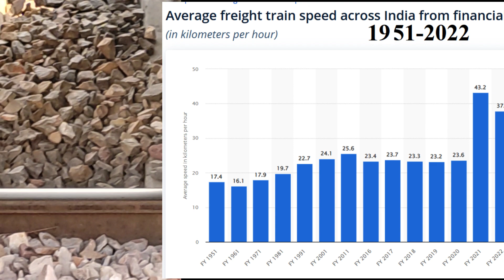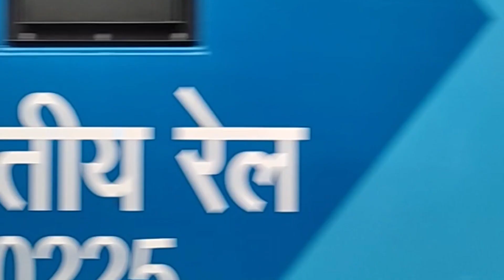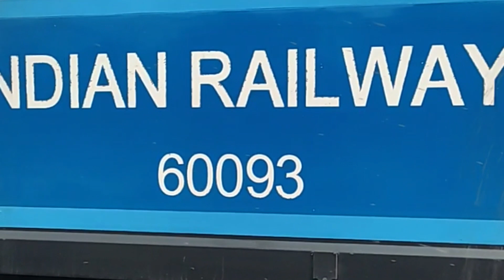कैसे देखते ही देखते देश की शान बन गया WAG12B ? Story behind the most powerful locomotive of India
यह रेल इंजन इसलिए खास नहीं है कि यह दुनिया का सबसे शक्तिशाली इंजन है और अब भारत की पटरियों पर फर्राटा भर रहा है. इसलिए भी खास नहीं कि इसे देश के लिए देश के भीतर ही बनाया गया है. शायद इसलिए भी नहीं कि इसका रंगरूप और डिजाइन अन्य रेल इंजनों से अलग है. इसकी स्पीड तो लाजवाब है, लेकिन शायद यह भी वो खासियत नहीं, जिसने इस इंजन को देशवासियों के सरआंखों पर चढ़ा रखा है.

फिर ऐसा क्या खास है इस रेल इंजन में कि इसे बच्चा बच्चा पहचानने लगा है. जिस स्टेशन से गुजरता है, लोगों की आंखें उधर मुड़ जाती हैं. व्लॉगर्स और यूट्यूबर्स का पसंदीदा शॉट बन गया है और इसकी ताकत व स्पीड के कसीदे पढ़े जा रहे हैं.
तो आइए आज हम आपको बताते हैं कि इस लोकोमोटिव के पीछे की कहानी, जिसने इसे देश की शान बना दिया है और इससे उम्मीदें इस कदर बढ़ गई हैं कि भारत को फाइव बिलियन डॉलर इकोनॉमी बनाने के सपने में इसकी भूमिका भी तलाशी जा रही है.